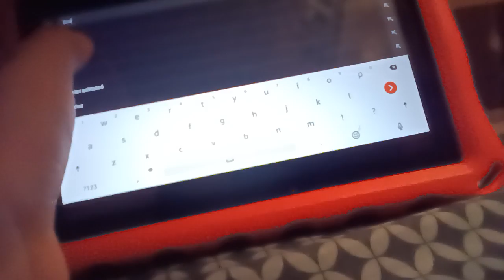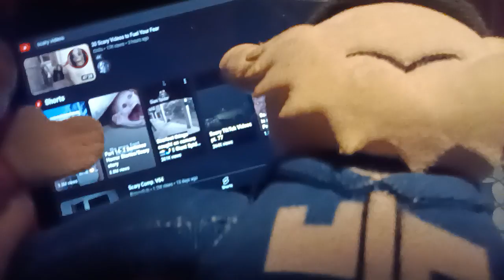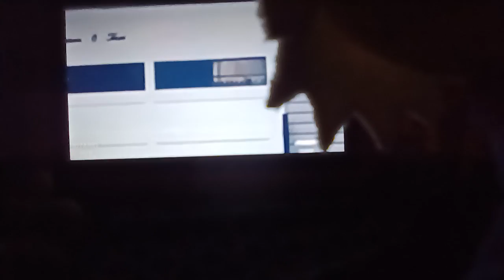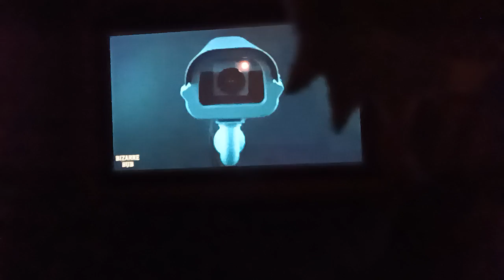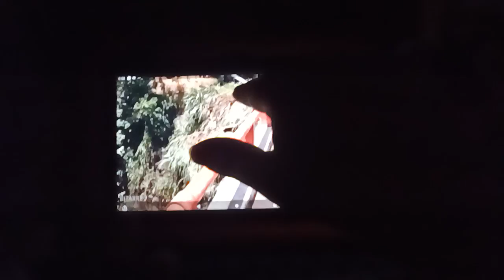Tabi in 4 days taking a sheshe 17 tabi and woody watch a scary top video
sorry  guys we  can't do   6 more because I can only record like 15minutes 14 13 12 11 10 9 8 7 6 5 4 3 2 and 1 minutes in my videos